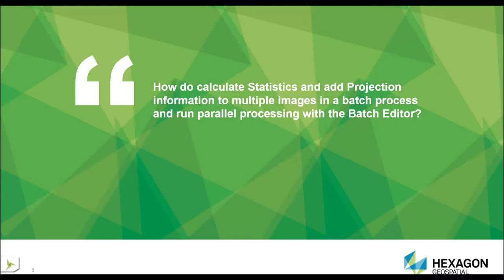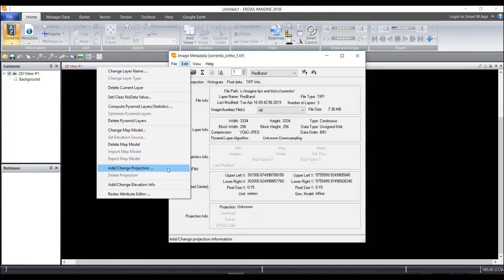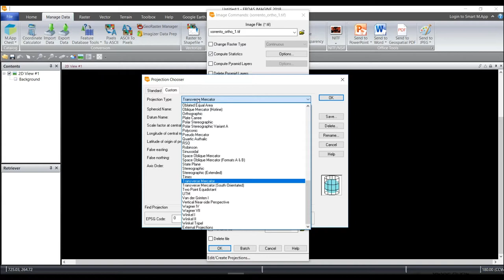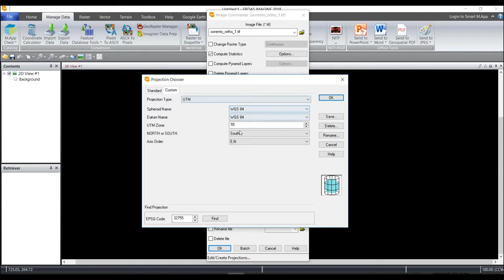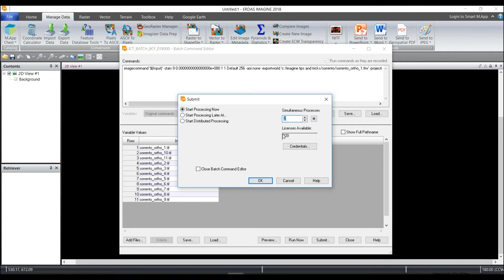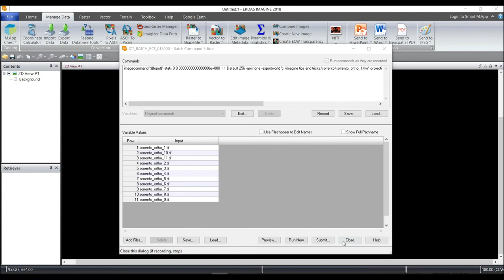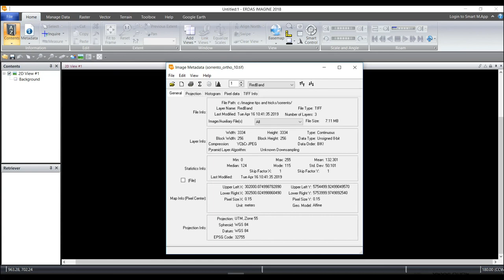How to Calculate Statistics and Add Projection Information to Multiple Images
Download the entire Tips and Tricks Webcast, and learn more about the ERDAS IMAGINE Summer Sale

 In this ERDAS IMAGINE Tips and Tricks video, learn how to calculate statistics and add projection information to multiple images in a batch process, as well as how to run parallel processing with the Batch Editor.